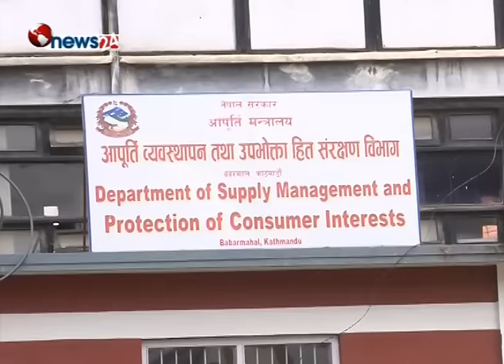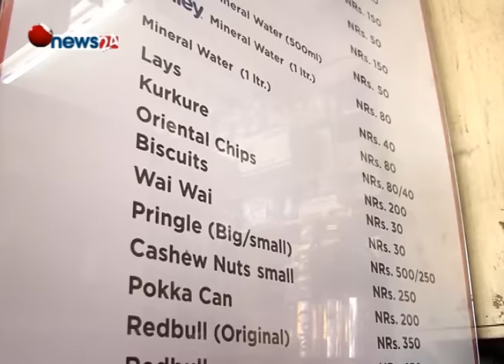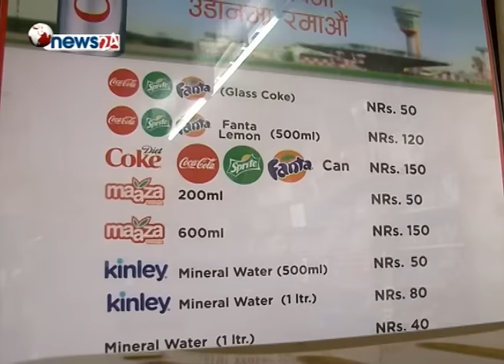विमानस्थलमा ब्रम्हलुट - NEWS24 TV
लुटनका लागि ठाउँ अनुसार छुट छ नेपालमा । देशको एकमात्र अन्तराष्ट्रिय विमानस्थल ठाउँ नै विशिष्ट परेकोले होला यहाँ हरेक वस्तुको भाउको सम्बन्ध डलरसंगै हुन्छ । विमानस्थलको क्यान्टिन र वाहिर रहेको पसलको मूल्यसूची हेर्दा विमानस्थलको व्रम्हलुटले जो कोहीलाई तर्साउँछ । त्यसमा नागरिक उड्डयन प्राधिकरणको समेत साथ पाएपछि  उनीहरुलाई लुटनका लागि छुट भएजस्तो देखिन्छ ।